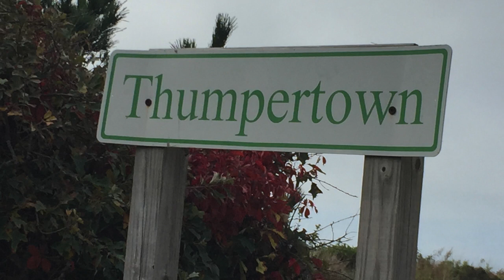NANTUCKET 10 2017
This video is about NANTUCKET 10-2017